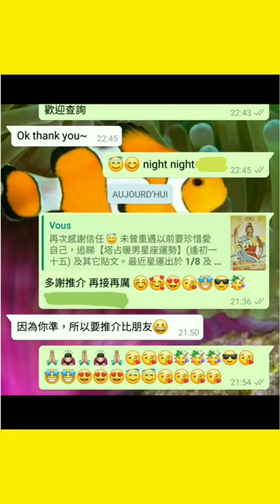塔占暖男星座運勢 ⭐魔羯/摩羯/山羊座⭐ 23/5 - 20/6